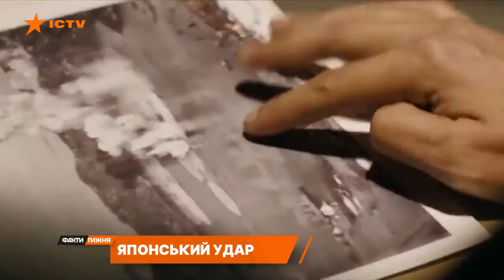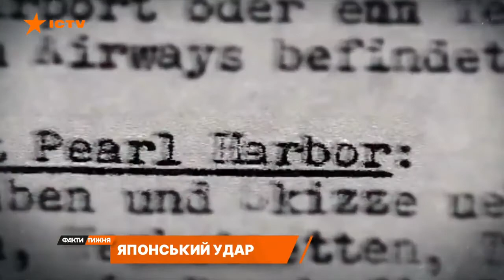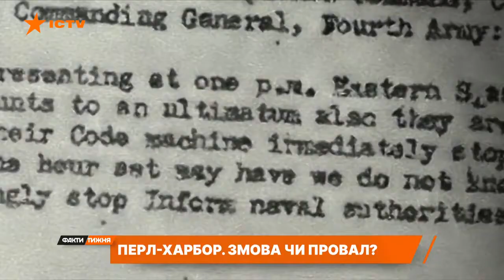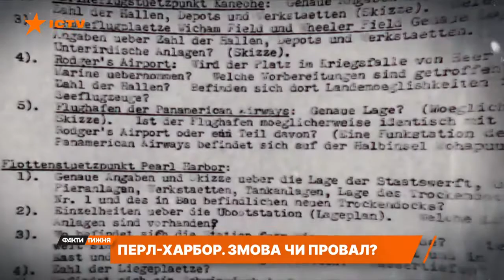До 80-х роковин нальоту на Перл-Харбор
До 80-х роковин нальоту на Перл-Харбор, 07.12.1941 р.
Брав участь у створенні сюжету, як
військовий історик.
military historian Andrii Shvachko
Операція Перл Харбор  Змова чи провал Факти тижня,